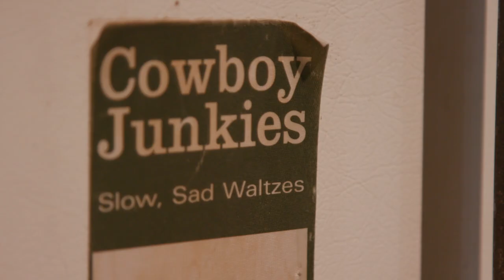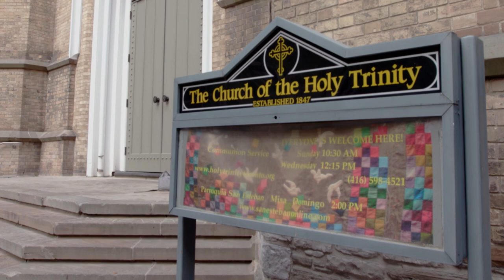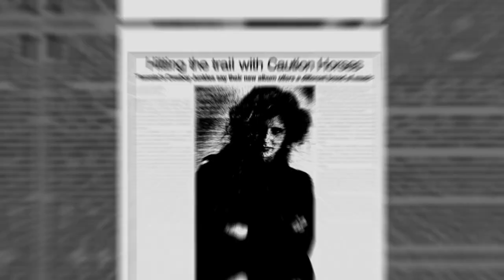How Cowboy Junkies have thrived for 35 years (and counting) | Inducted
Watch the 35-year journey of the Cowboy Junkies as they go from 3 siblings and a friend to their rise in both stardom and independence, a lengthy ongoing career that has earned them a spot in the Canadian Music Hall of Fame.

For more on Cowboy Junkies, watch for the CBC Music special "Inducted: The Road to the Canadian Music Hall of Fame". The special will feature interviews with Canadian music legends Jann Arden, Andy Kim, Cowboy Junkies and the family of singer Bobby Curtola.